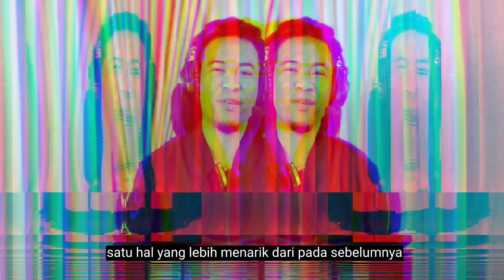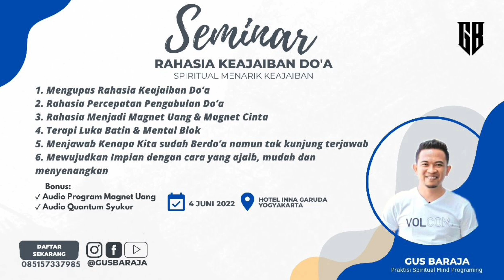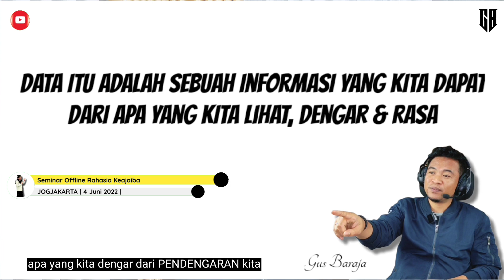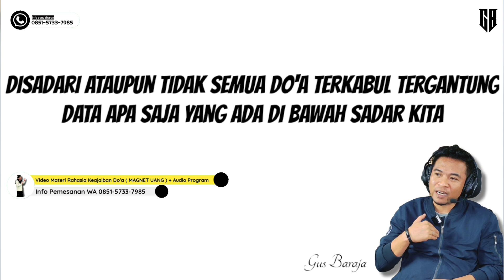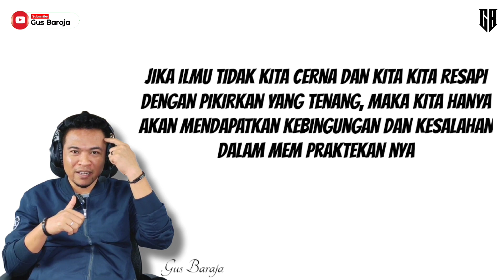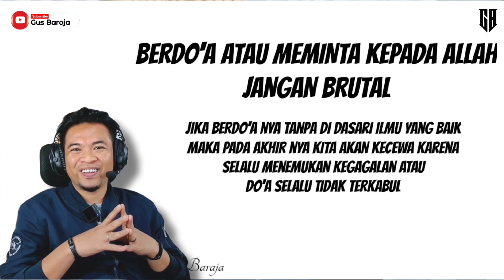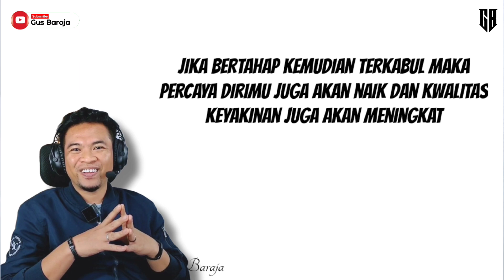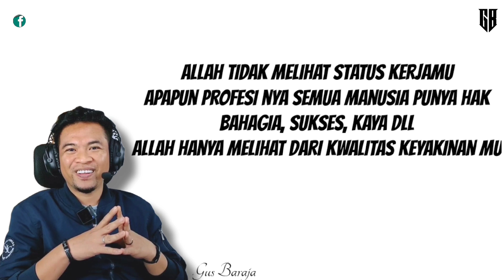13 MENIT MENUJU KAYA DENGAN PROSES YANG INDAH | PRAKTEKKAN SAJA KEAJAIBAN NYA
KELAS ONLINE RAHASIA KEAJAIBAN DO'A ( MAGNET UANG ) KUOTA PESERTA TERBATAS
* MENDAPATKAN EDUKASI MATERI
* PERTEMUAN ONLINE DI ZOOM MEETING 10 KALI PERTEMUAN
* BIMBINGAN PRAKTEK DAN TERAPI

TEMPAT : YOGYAKARTA
WAKTU : 4 JUNI 2022

PESERTA TERBATAS

SATU PAKET VIDEO PENJELASAN MAGNET UANG
(  THE SECRET TO BE RICH ) & AUDIO AFIRMASI SYUKUR & AUDIO AFIRMASI MAGNET UANG